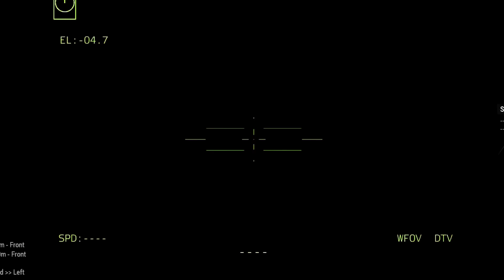Hard to believe! US Deadliest Armed Fighter Jet Attacks Russian Elite Troops on Bridge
We are wholeheartedly against war, this war is terrible, and we are against invaders shooting at innocent people, and we hope that this war will end soon and peace will prevail.

𝐖𝐚𝐧𝐭 𝐭𝐨 )
💬 Comments.

Thanks.